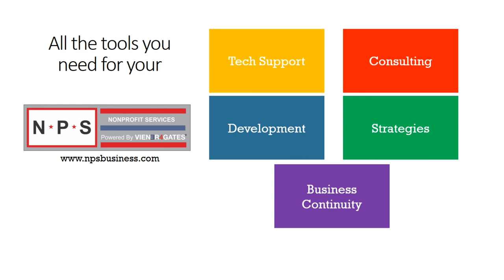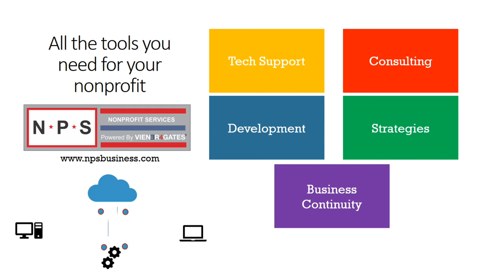Yale Lacrosse v Albany 2018 Final Four press conference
The Elis presser after the win over Albany in 2018 Final Four